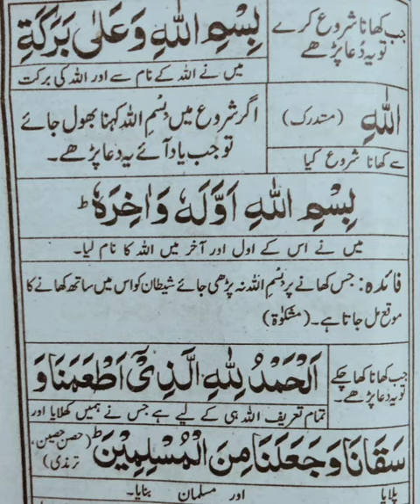Holy Prophet Muhammad Dua For Food | Khana Khany Sy Phely Ki Dua - Dua for Meal